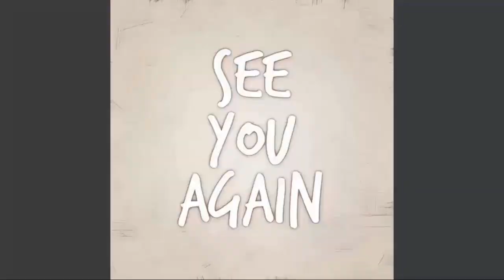Alexis Blames Himself, The Last Stage Of Gregory - General Hospital Spoilers